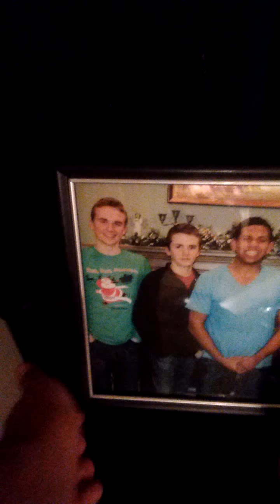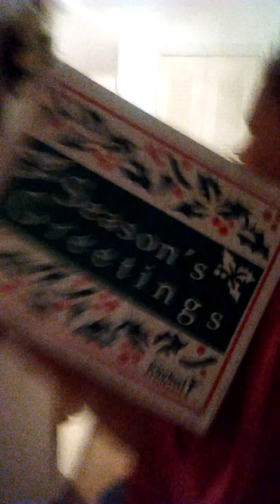Christmas Decorations, Be Blessed :J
This is a video of my beautiful decorated home by the hands of my Mother which she gets a little can action so please welcome and also hear from her a bit hope you all are doing well, yes I know its not Christmas nor has Thanksgiving here yet but overcome the odds and make your wishes also become reality's my friends from all over the world your not just Subscribers your growing family to me lets stay strong and just get stronger :) Enjoy the video share it and others you just so happened to like :D